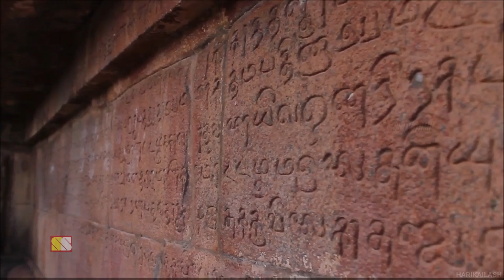சிற்றின்ப சிற்பங்களுக்கு புகழ்பெற்ற கஜுராஹோ கோவில்கள் பற்றிய ஆச்சரியமான விஷயங்கள்